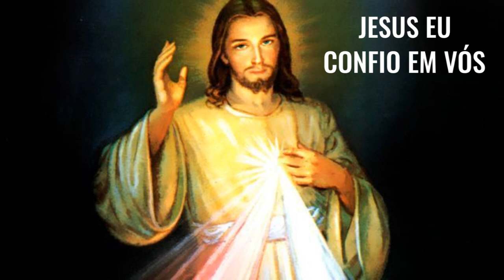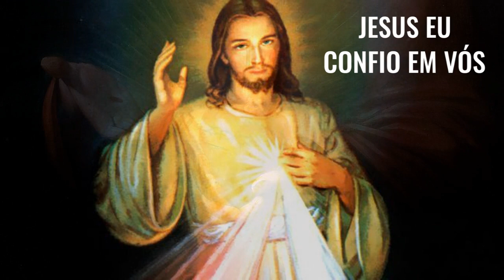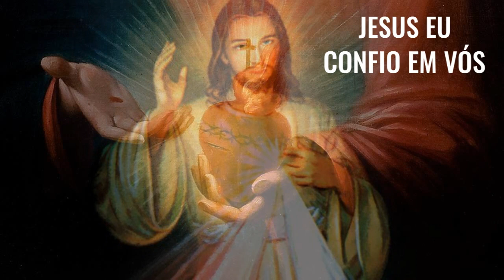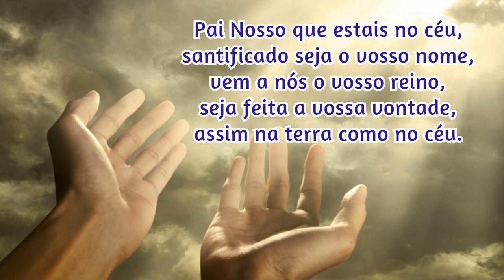08/07/2022 🙏 TERÇO da DIVINA MISERICÓRDIA CANTADO